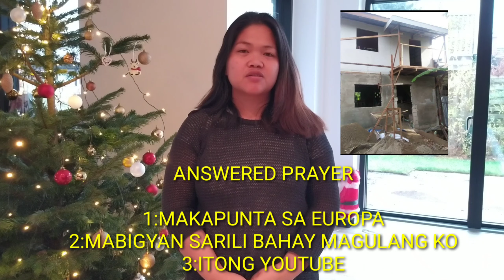FIRST VIDEO FOR BEING MONITIZE CHANNEL//MAY GINAWA AKO TULA TUNGKOL SA PASASALAMAT SA INYO LAHAT.